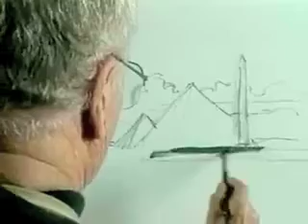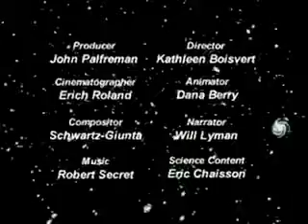Cosmic Origins Part 2 of 2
This 12-minute movie mixes computer animation with archival and original videography, from cosmic origin to the present time. Treating look-back time logarithmically, we compress the early Universe in order to emphasize the later role of life, humanity, and culture.
Therefore:
    * the early Universe lasts for mere seconds of the movie
    * the solar system forms within the first 2 minutes of the movie
    * life originates ~3 minutes into the movie, diversifying thereafter
    * humans appear throughout the last third of the movie.

Jon Palfreman, producer
Kathleen Boisvert, director
Will Lyman, narrator
Dana Berry, animator
Schwartz-Giunta, compositor
Erich Roland, cinematographer
Robert Secret, music
Eric Chaisson, science content

Cosmic Origins was produced by the Palfreman Film group in Lowell, Massachusetts.

Archival film footage is used with permission from WGBH/Nova (PBS) and from the British Broadcasting Corp (BBC).

Original film footage of biology/fossil subjects was shot at the Museum of Comparative Zoology at Harvard University and of anthropological/archeological artifacts at the Peabody Museum at Yale University.

Animations were created in the Science Visualization Lab of the Wright Center at Tufts University. Silicon graphics Indigo, Extreme, and Octane workstations were operated in parallel, each with 32-bit microprocessors using Alias, Waveform, and Maya modeling software. Rendering was done on Abekas digital disks, output to Betacam-SP tape, using NTSC, PAL and Secam formats.